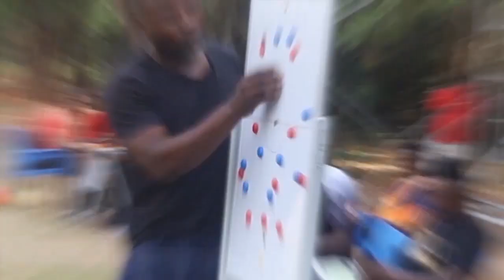BLACK STARLETS @UEFA U16 TOURNAMENT. PRE-MATCH ROUTINE with LARYEA KINGSTON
UEFA U16 DEVELOPMENT TOURNAMENT